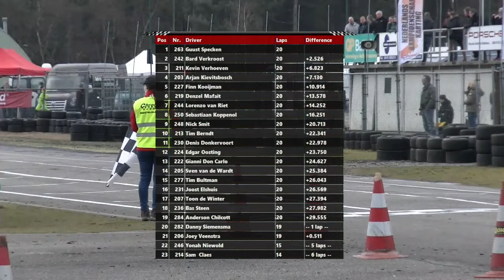NK 2tk Berghem 20032016 Race 3 KZ2